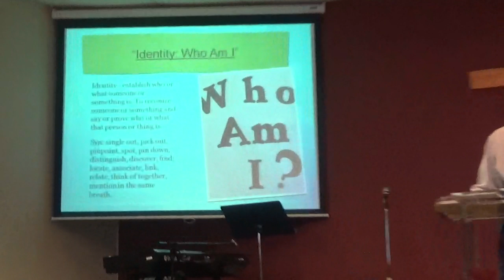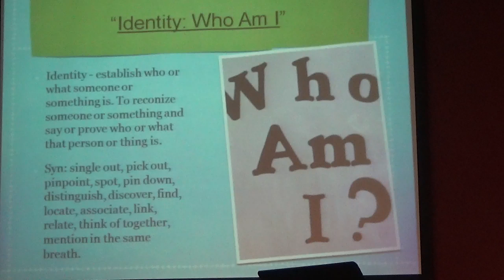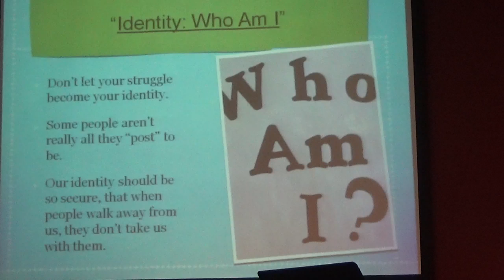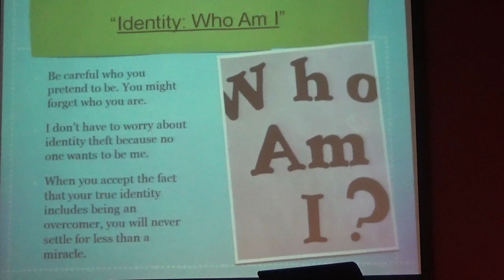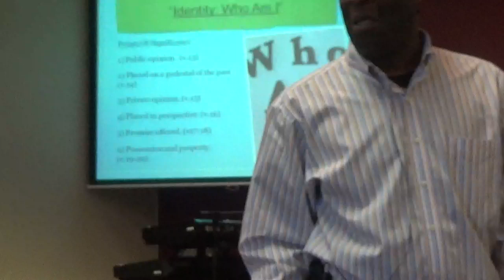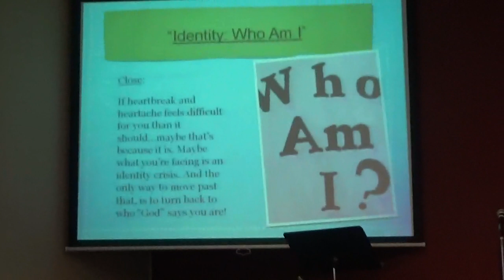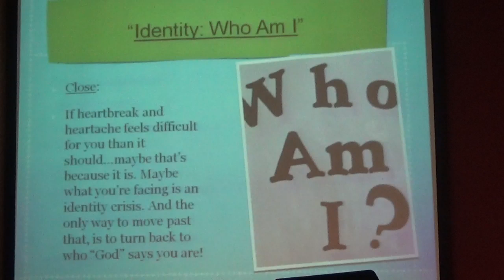PursuitOfWisdom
"Identity:Who Am I"